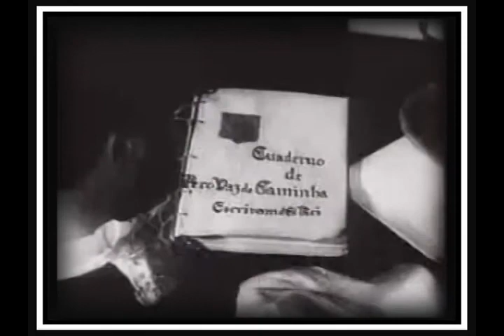IGREJA DA BOA VIAGEM - Vídeo Documentário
Este vídeo foi elaborado, com a finalidade de mostrar um pouco da história e a riqueza quase centenária da Igreja da Boa Viagem, que hoje necessita de urgentes reformas, e o primeiro passo foi dado com o lançamento do Projeto Básico de Restauração, onde houve a apresentação da logomarca e deste vídeo. A Igreja da Boa Viagem conta com a colaboração de todos.